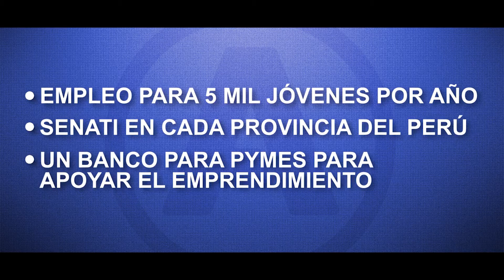Franja Electoral - Desarrollo 1